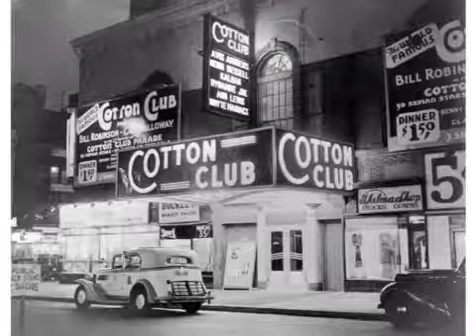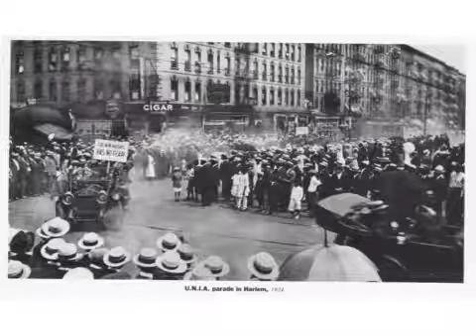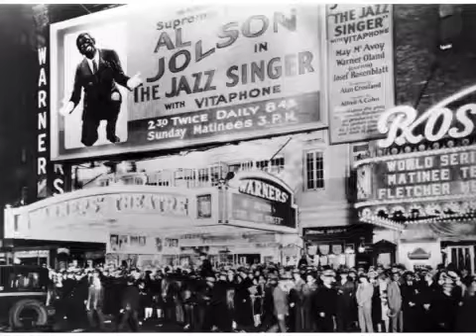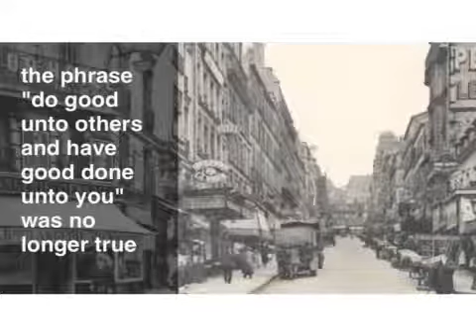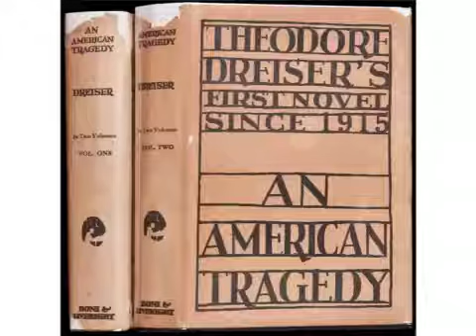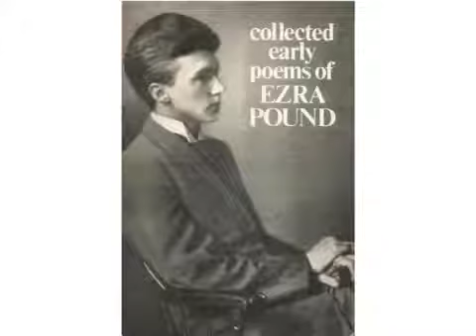The Renaissance of the 1920's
How prohibitions in the arts ended in the 1920's